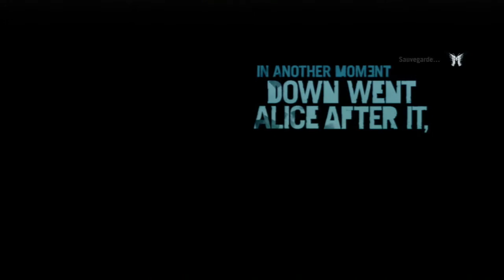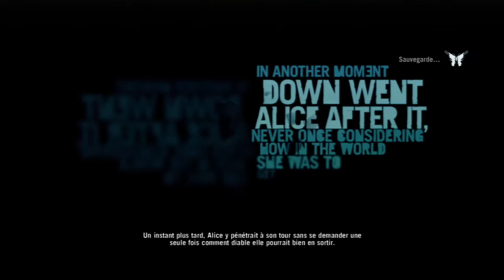FAR CRY 3 : Face Live commentary + infos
Lire la description ! IMPORTANT

Bonjour à tous et aujourd'hui on se retrouve sur farcry 3 episode 1 pour un face live commentary où je vous annonce mon départ en vacance le 18 octobre jusqu'au 26 octobre .
C'est pour cela que j'ai fais une video plus longue !
Je vais aussi  vous parler dans cette video de mon avis sur le jeu .
Faites moi part dans les commentaires si vous avez aimer et si vous voulez que je continue les face commentary .
Sûr-ceux , je vous souhaite un bon visionnage et un  bon début de vacances , c'était MisterCallof et on se retrouve pour une prochaine video , allez TCHAOU BYE BYE .